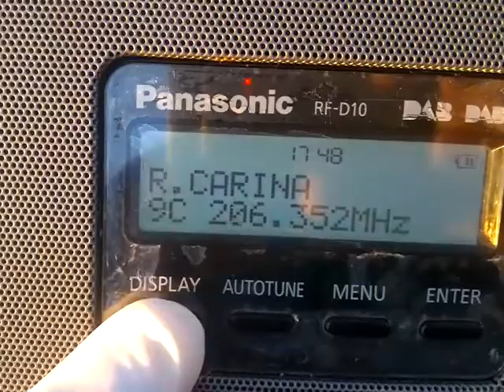Dab+ Block 9C SpaceDab at Corfu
corfu greece 16/8/22 catch of block 9c spacedab, thanks